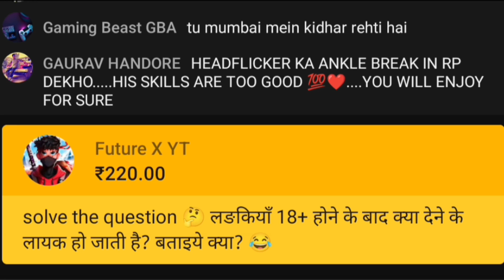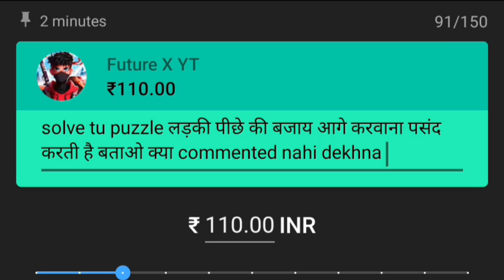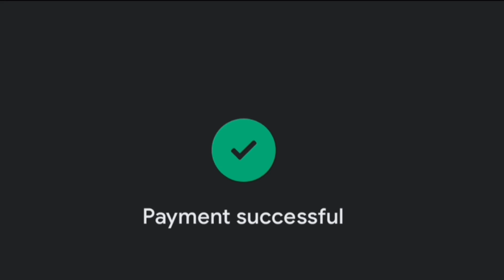I sent 18+ shayari to streamer 🥰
I sent 18+ shayari to streamer 🥰 @KaniGamingg   @KaniGamingg

                 🤗🤗 THANKS FOR VIEW 🤗🤗